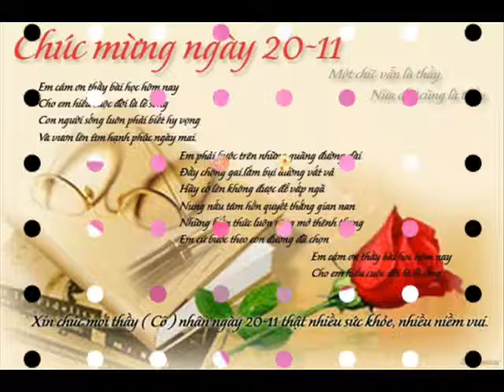Khai Traumatic Trach Home 48